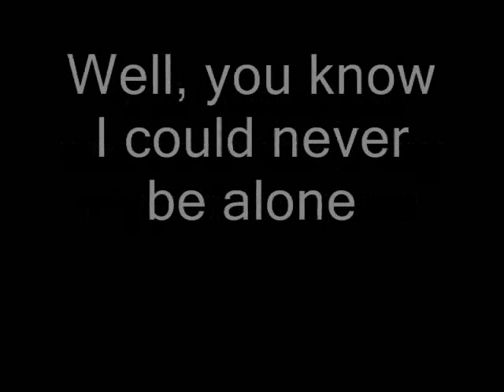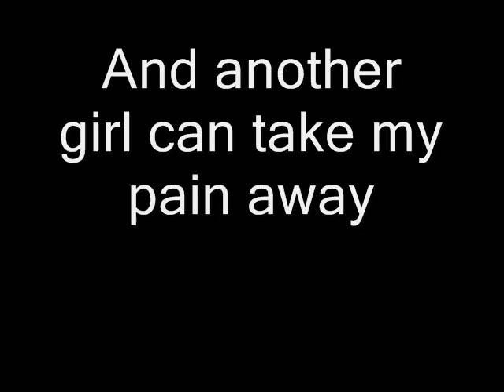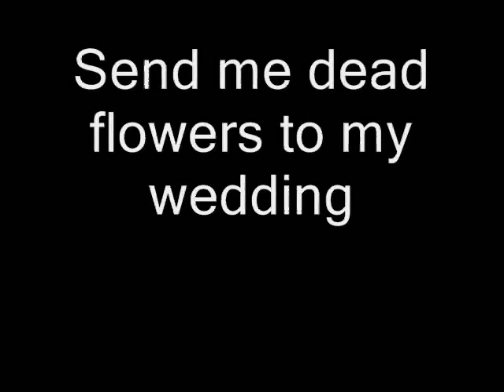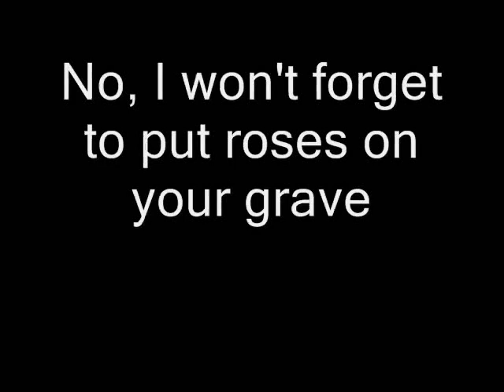The Rolling Stones - Dead Flowers (Lyrics)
The Rolling Stones - Dead Flowers with lyrics